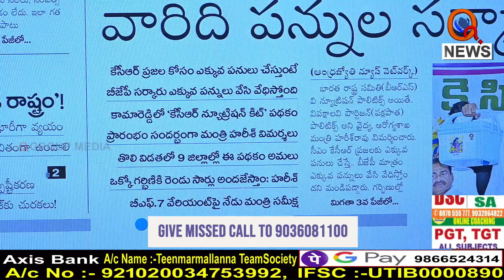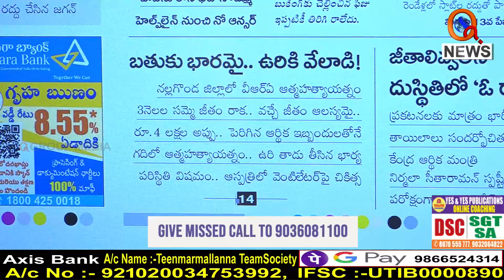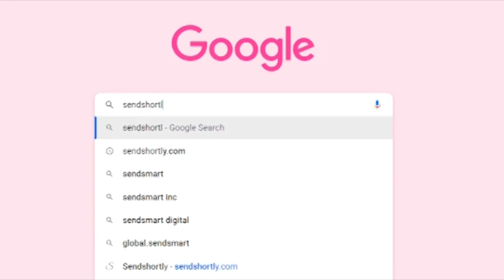కేసీఆర్ గురించి వట్టిగనే చెప్పను I Shanarthi Telangana e-paper